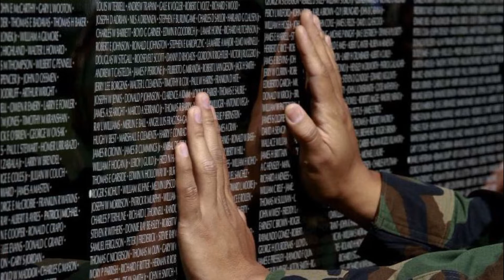American Medley for Piano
Two favorite hymns, 'America' and 'America, the Beautiful' are arranged in a medley showing some of the beauty of America as well as honoring those who have defended our freedom.  Downloads of sheet music are available at sheetmusicdirect.com